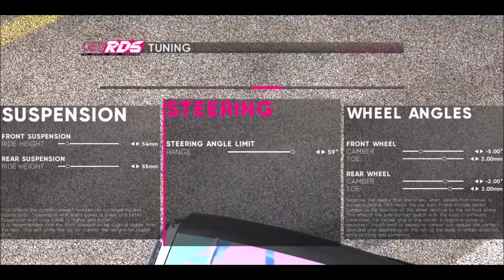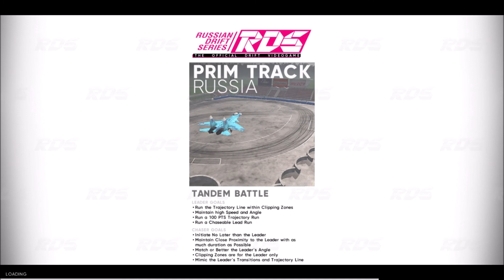Drifting Madness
GPU: GeForce GTX 1660
CPU: Intel(R) Core(TM) i5-2550K CPU @ 3.40GHz
Memory: 16 GB RAM (15.97 GB RAM usable)
Current resolution: 1920 x 1080, 60Hz
Operating system: Windows 10 Pro
If you need any support please message Scott
join our streams. Join in with the fun and laughter our drivers have together Donations